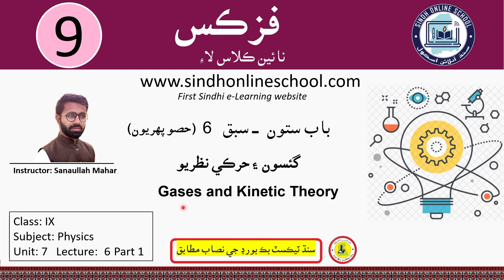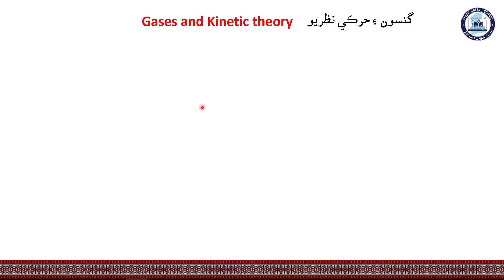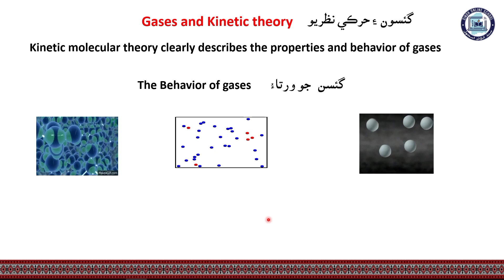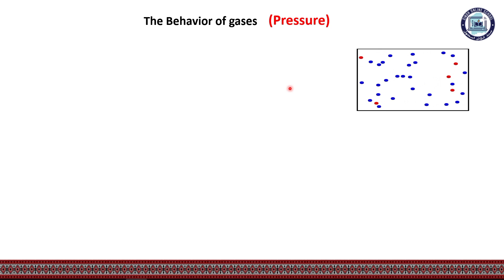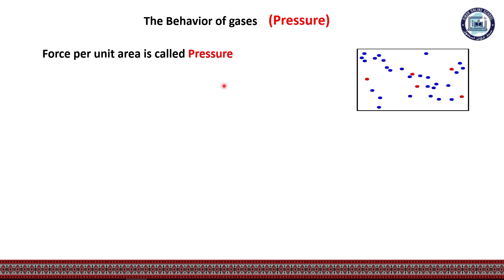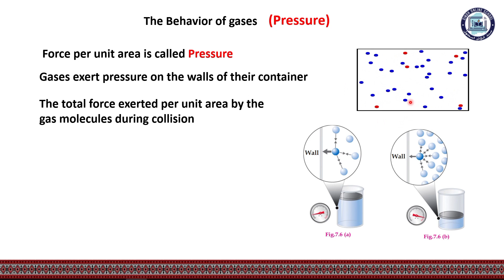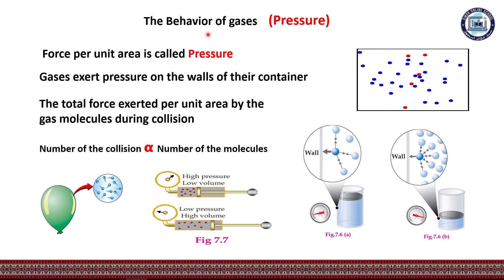Gas and Kinetic Theory| Physics Class 09 | Chapter 7 | Lecture 6 Part 1 | SOS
Chapter 7 Properties of matter
Lecture 6 Part 1
Gases and Kinetic Theory